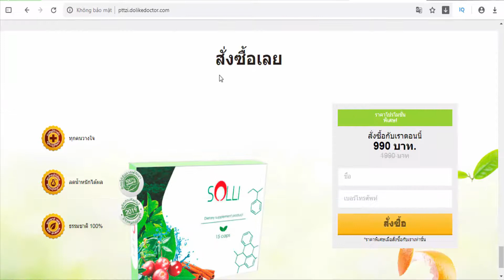Solli - Diet - Weight Loss - TH (Thailand)